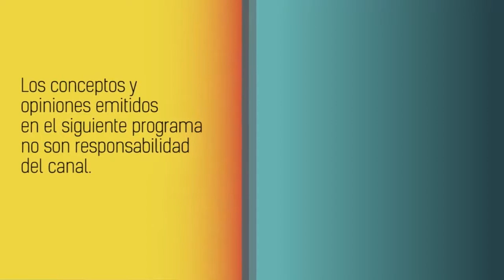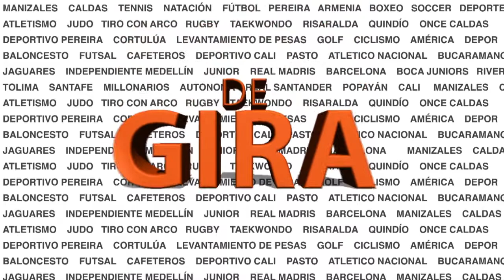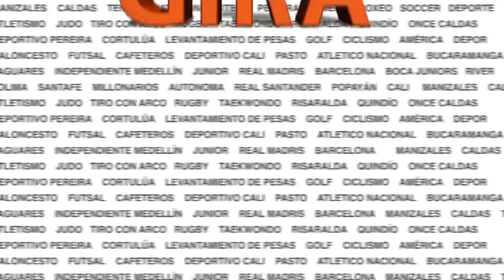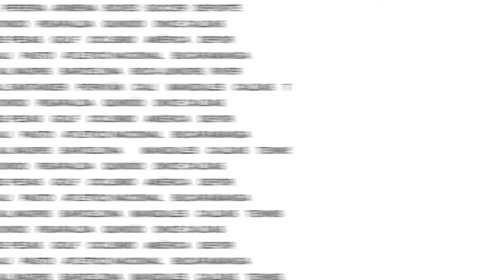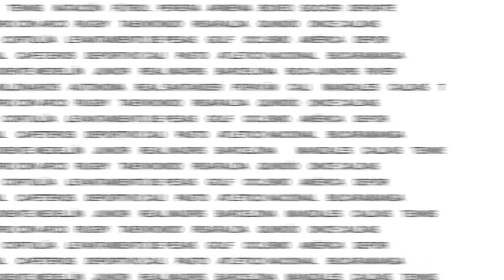deporteandotv.com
DE GIRA con Alejandro "el chino" Diaz, Guillermo Gómez y David Escobar